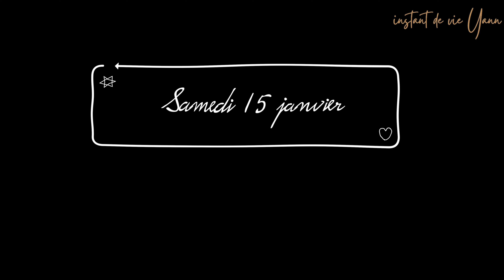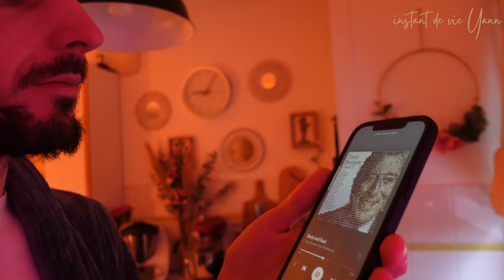Vivre une vie simple et merveilleuse, minimalisme à ma façon, café , je ne déprime plus !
Déroule!

Musiques from Jeff Beal
Ugly Betty soundtrack

⇩⇩⇩⇩* Hello Hello tout le monde *

Quelques Updates sur mon absence, un peu de décoration, mon minimalisme à ma façon.
C'est un Vlog relaxant et calme comme j'aime.
Instant café également, en bref un Vlog super douillet et cosy.

Merci ❤️

Merci pour votre soutient comme toujours ❤️
✰ Hello ✰

Je m'appelle Yann,  j'ai 31 ans et J'habite en Bretagne ✨

☆ Sur cette Chaîne je partage mon quotidien sous forme de Vlogs parfois silencieux, mes recettes de cuisine, ce que j'aime faire, ma vie avec Marley 🐶 mon labrador , une bonne dose de caféine ☕️ et des ballades car j'adore partager les coins que je visite et filmer tout ce que je peux 🎬
Je parle du Minimalisme et de mes émotions dans mes vidéos 🎬

☆ It's a visual diary of my life
☆ C'est mon journal de bord et mes instants de vie que je partage avec vous.
Vlogs , cuisine, pâtisserie, café et pleins d’autres chOses
"Je filme avec  Dji osmo pocket, Dji osmo action, Panasonic lumix GH4R objectif 12-60 et DJI Osmo mobile 3, Sony ZV1"

Merci d'être la et d'avoir regardé ma video ✌️